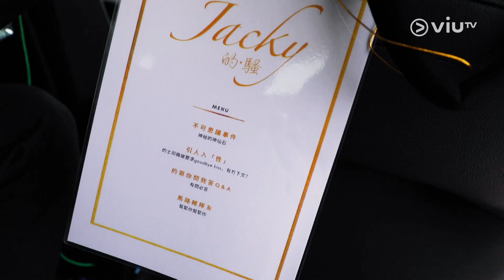《商睇》小肥加持！想聽的士艷遇？Jacky哥被客要求Goodbye Kiss？